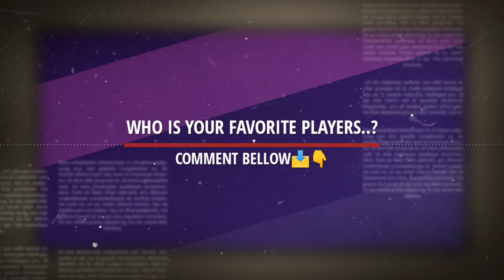IPL 2024 Gujarat Titans Full Squad | GT Team Final Players List IPL 2024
GT players bought at IPL 2024 auction: Azmatullah Omarzai (Rs. 50 lakh), Umesh Yadav (Rs. 5.80 crore), Shahrukh Khan (Rs. 7.40 crore), Sushant Mishra (Rs. 2.20 crore), Kartik Tyagi (Rs. 60 lakh), Manav Suthar (Rs. 20 lakh), Spencer Johnson (Rs. 10 crore), Robin Minz (3.60 crore).